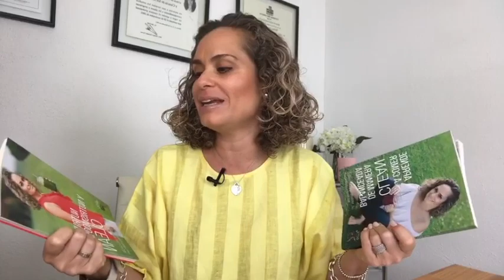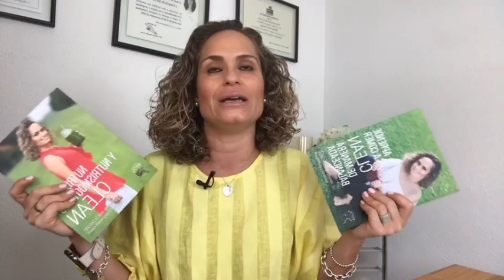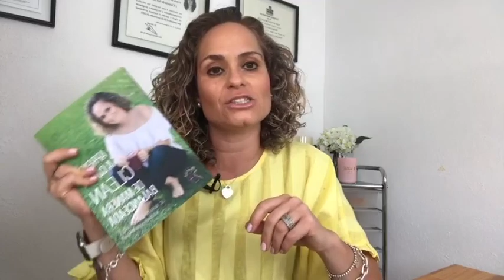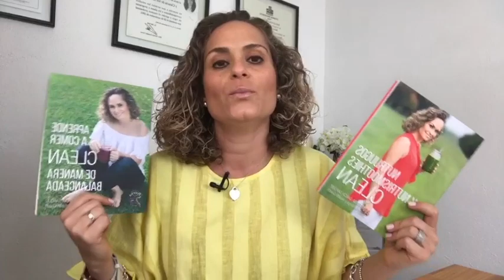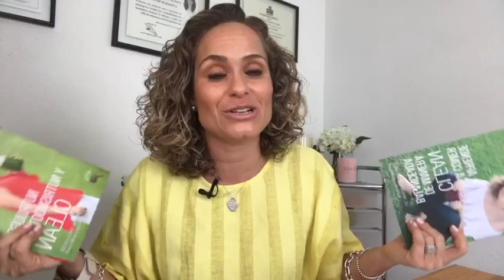El Colesterol: Lo Bueno Y Lo Malo / Todo Sobre Mis Libros / ANUTRICIONAL TV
En el Programa de hoy les hablo sobre lo bueno y lo malo del colesterol y lo importante que es el hacerse un perfil de lípidos cada 6 meses para saber como están nuestros rangos.

El Lunes 15 de Mayo voy a tener a la venta mis dos libros en mi pagina El de "Aprende a comer Clean de Manera Balanceada" tiene un costo de $280 pesos y el de "Nutrijugos y Nutrismoothies Clean" tiene un costo de $250. Los gastos de envío dentro de la República Mexicana es de $150 pesos.
Solo los voy a enviar dentro de la República Méxicana.